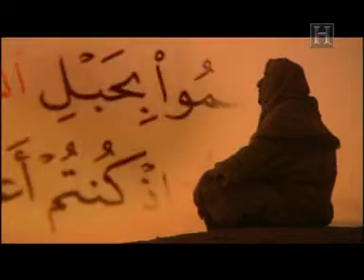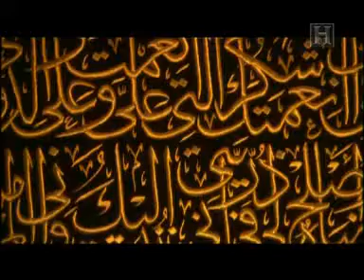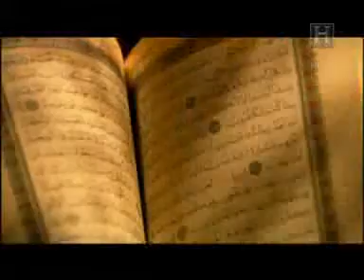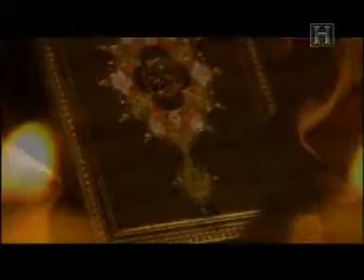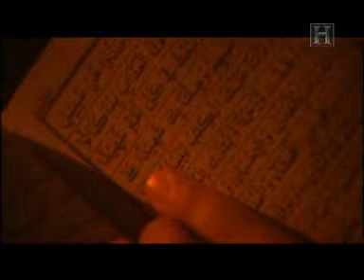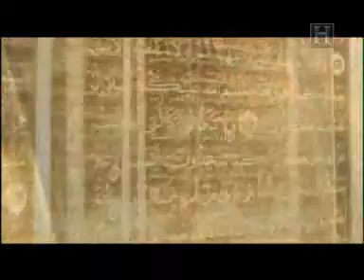Wissenswertes über den Kuran 1von8